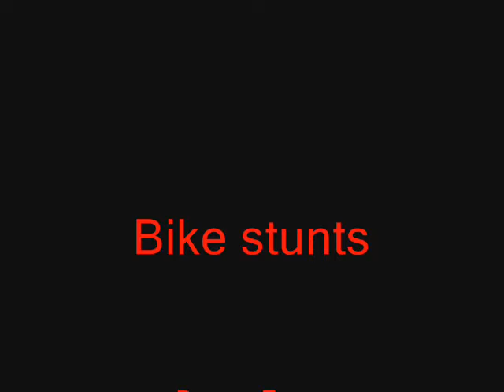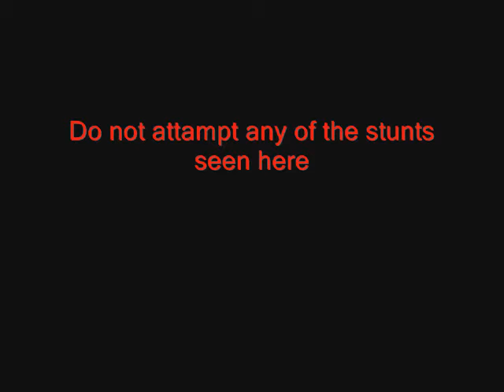Super Bikes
All the fastest superbikes from all over the world, there are even shots of ghost rider in there

thanks.